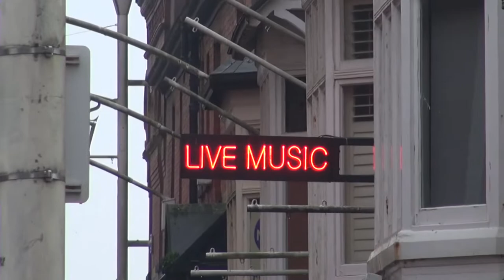“No buses”- Student Music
Apart of my Unit 4 (1st Year) Creative media course for southport college i had to produce a music video with music of my choice.